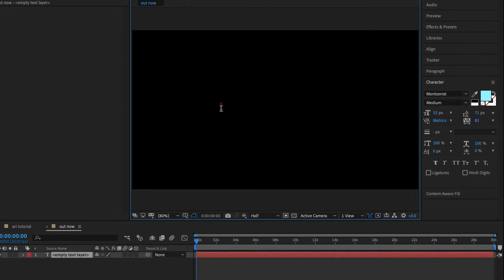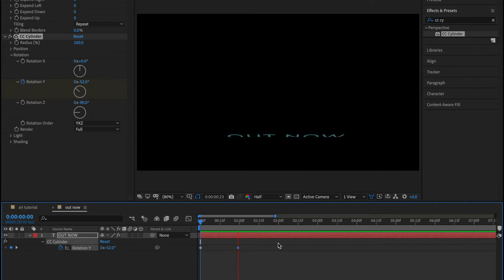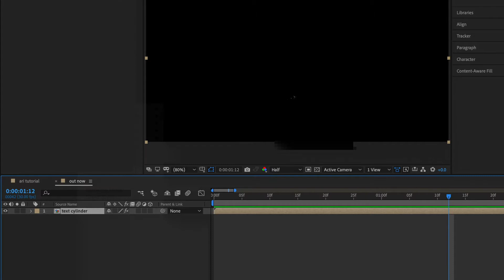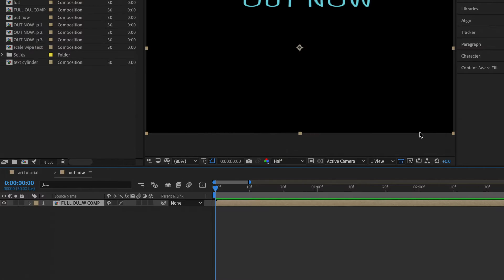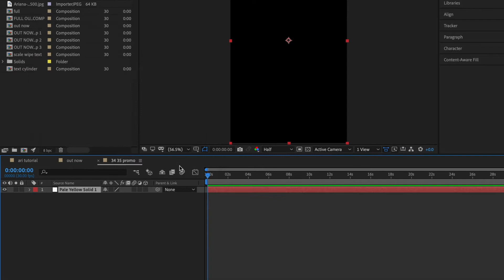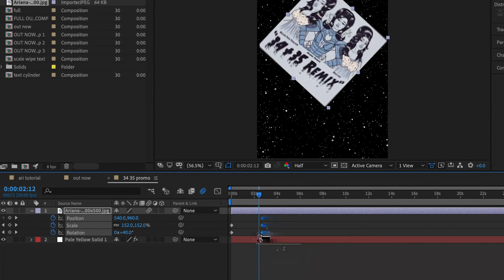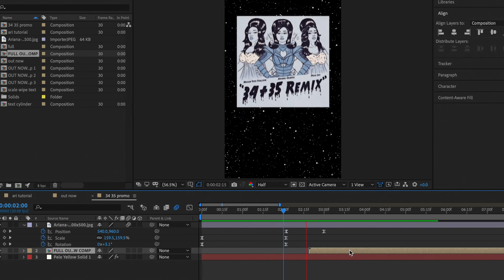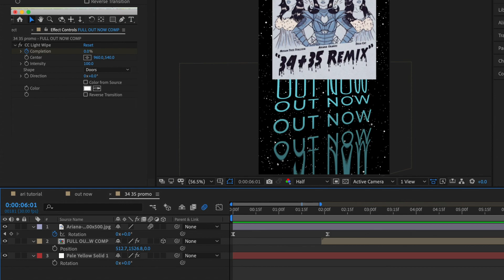How I Created a 34+35 Promo Animation 🪐 | Adobe After Effects Tutorial